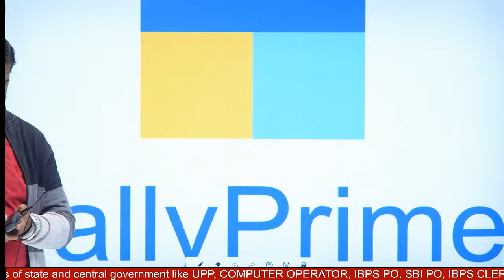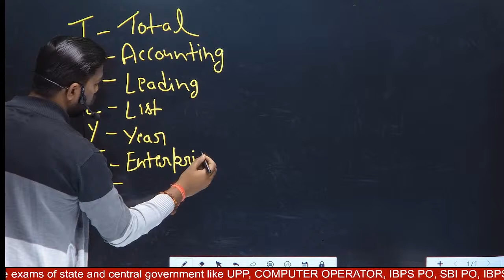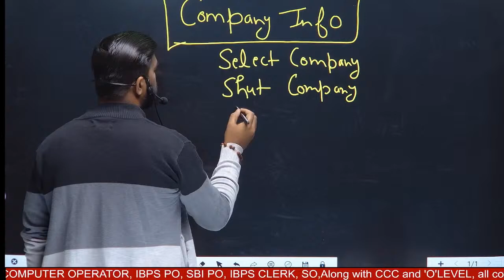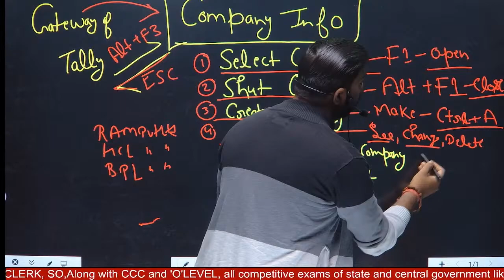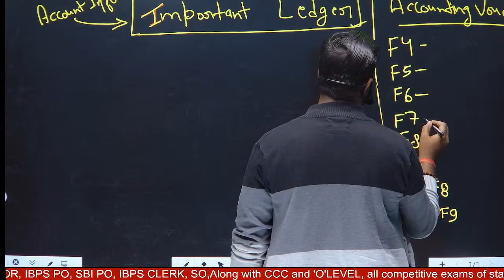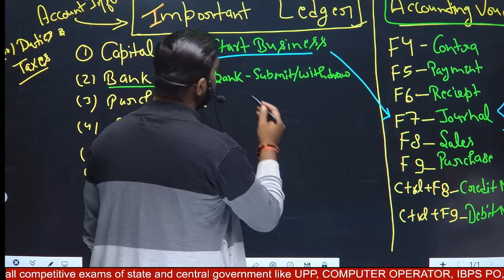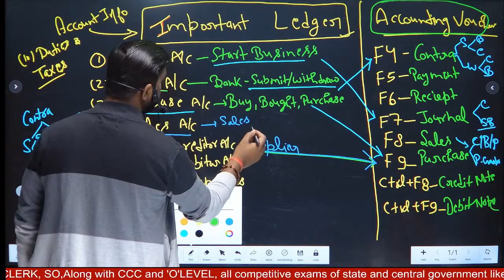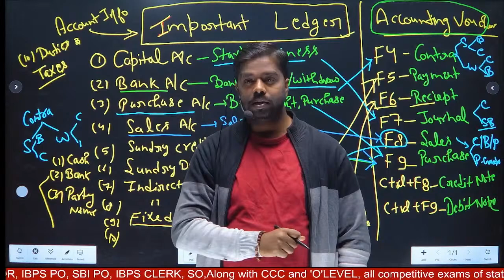Tally Tutorial for Beginners in Hindi -ये एक ही वीडियो आपको Tally बेसिक से एक्सपर्ट तक लेके जायेगा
कंप्यूटर से जुडे हुऐ बहुत ही महत्वपूर्ण हैं जो कि सभी प्रकार की प्रतियोगी परीक्षा के लिये बहुत ही महत्वपूर्ण हैं और आपको आने बाली सभी प्रतियोगी परीक्षाओं में काम आयेगी।
title-Live_Computer_Awareness_for_Bank_PO IBPS CCC SBIClerk and All_other_Banking _Examinations_zone

Zone is an autonomous registered under the society and the public act govt. of India (U.P.) Since 13 Years success, conducting commercial Training Program, Our Society decided to work in information & Technology Education in nominal charges for every group of society of urban rural areas of all over India and get success in computer revolution which is the main dream of India Govt.

Computer Awareness for Bank PO , IBPS, Bank Clerical Exams, SBI and all other Banking exams, RBI, SBI and other Banking Recruitment Examinations of 2020 and 2021.

Basic Computer Knowledge Questions and Answers for exam preparation. Basic Computer Knowledge is one of the most important sections in the entire competitive, Campus and entrance online test. Evaluate your Basic Knowledge of Computer skills by trying the online Computer Knowledge Test and know your score.
Basic Computer Knowledge Questions And Answers

Learn Basic Computer Skills in Hindi, What is Computer, Input Device, Processing Device, Output Device, Modem, Types of Computer System. All the basic information covers in this video are a part of rscit, ccc,o level, BCA, mca, PGDCA course syllabus and also useful for all types of competition exams such as rscit, ccc,o level, BCA, mca, PGDCA  etc. so must watch it.

Computer_fundamental computer_basic Computer_ki_jankari for more tutorial visit on zone computer academy Computer Fundamental in hindi, Basic Computer Course, Basic Skills of computer Learn Basic Computer Skills in Hindi, What is Computer, Input Device,Processing Device,Output Device,Modem,Types of Computer System. All the basic information covers in this video helps you to Learn and Pass CCC Exam of NIELIT, University Course ie. -BCA, MCA, PGDCA syllabus and also useful for all types of competition exams such as bank po, ibps, railways, patwari, ssc etc. so must watch it